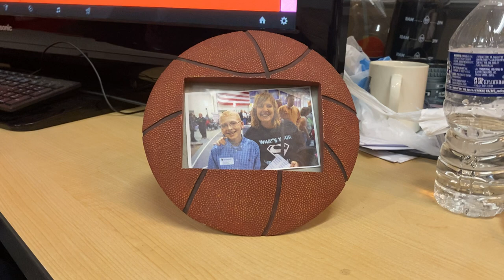Long Take - Picture Frame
Five16 Film Festival Productions Workshop had a whole 30 minutes to write and film a long take. Here's what the picture frame group accomplished!